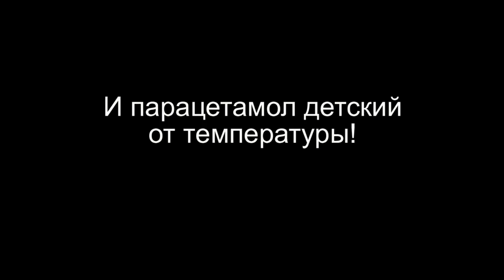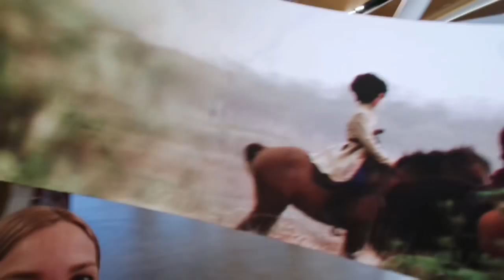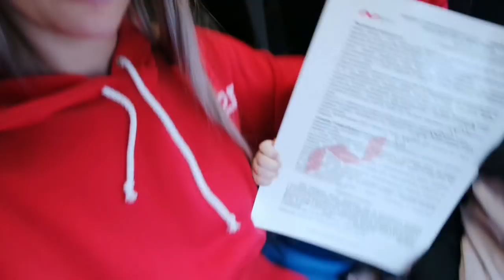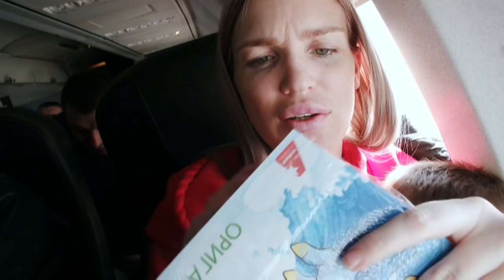ПЕРЕЛЕТ/АПТЕЧКА ДЛЯ РЕБЕНКА/ АЭРОПОРТ ПЛАТОВ/ ВЛОГ SilenaSway_Силена Вселенная